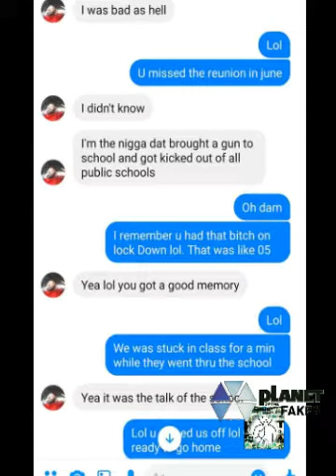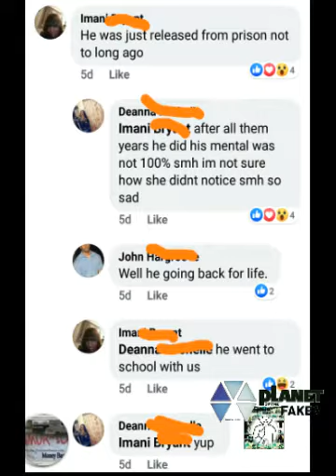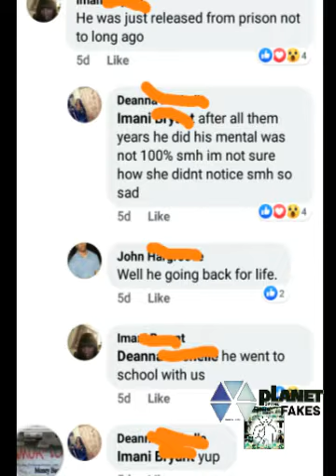The story of Adrian Deshawn Hill, and Markia Legget Detroit R.I.H.